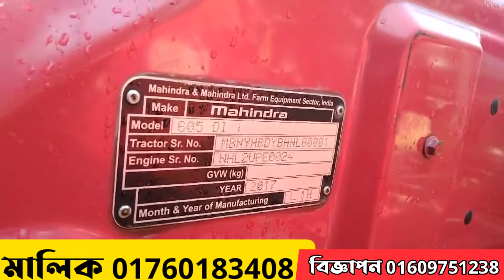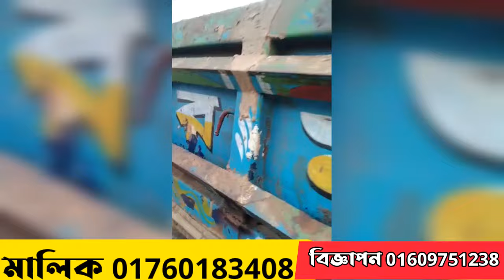মাহিন্দ্রা অর্জুন নোভো ৬০৫ Mahindra Arjun Novo 605 DI-i ∫∫ মাহিন্দ্রা ট্রাক্টর Mahindra tractor BD